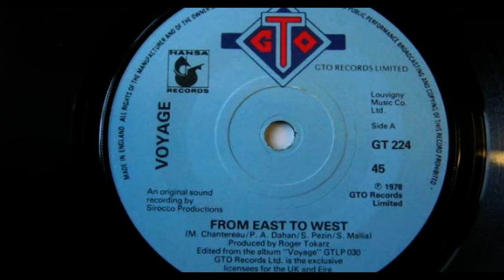Voyage , From East To West , one way ticket